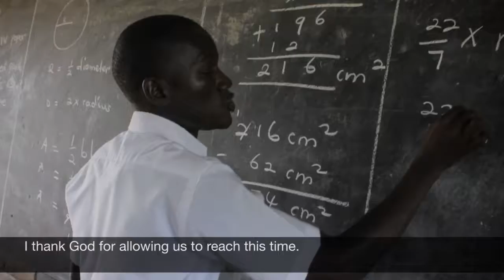Primary Seven Send Off